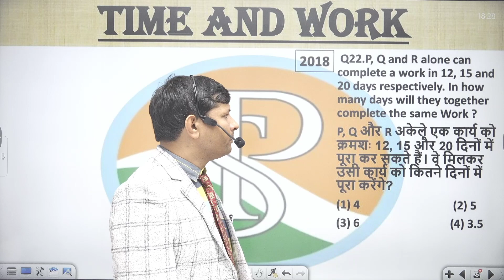P, Q and R alone can complete a work in 12, 15 and 20 days respectively. In how many days will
P, Q and R alone can complete a work in 12, 15 and 20 days respectively. In how many days will they together complete the same Work ?
P, Q और R अकेले एक कार्य को क्रमशः 12, 15 और 20 दिनों में पूरा कर सकते हैं। वे मिलकर उसी कार्य को कितने दिनों में पूरा करेंगे?

6 hour work day jobs
praveshsirtime work